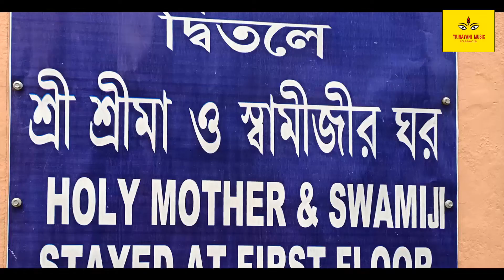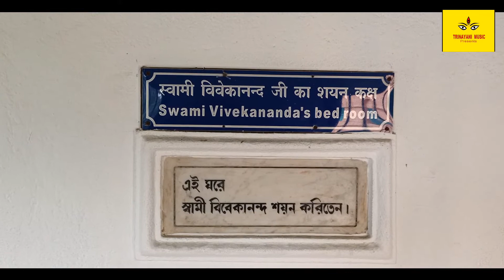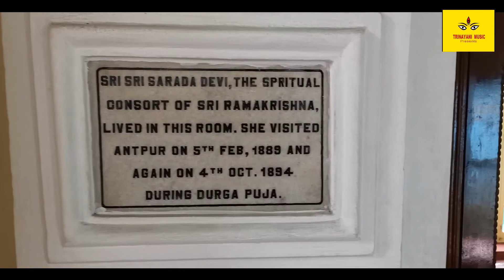স্বামী বিবেকানন্দের গান/জুড়াইতে চাই/Singer ashok kumar patra/swami vivekananda song/Bengali bhajan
juraite chai kothay jurai
lyric:girish gosh
singer:ashok kumar patra.